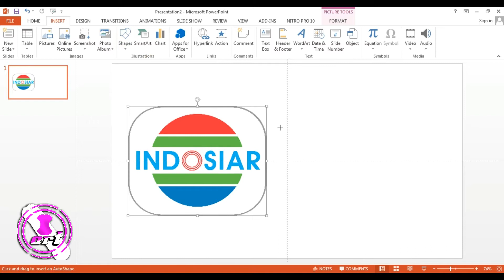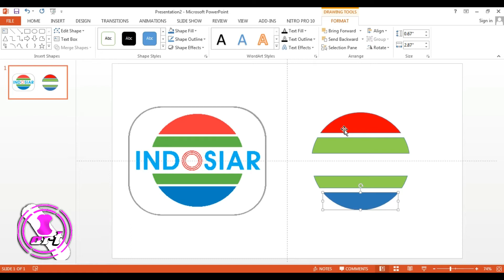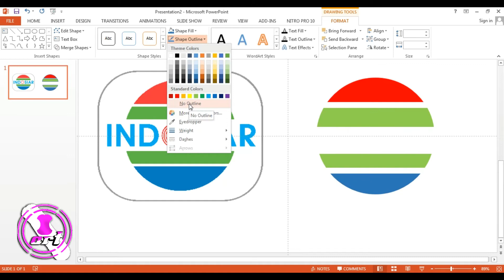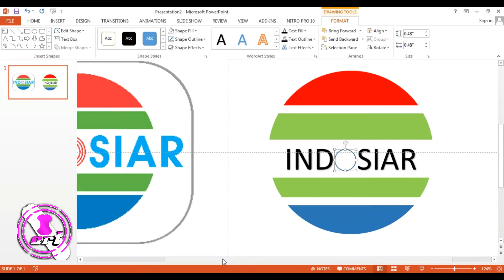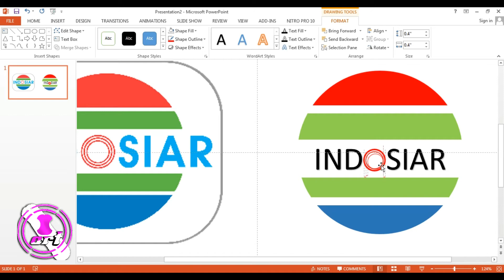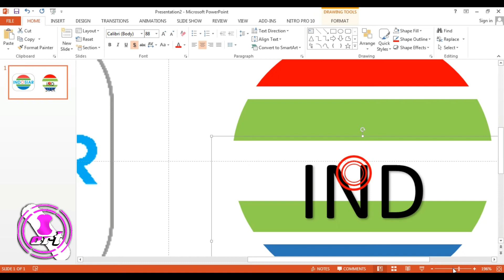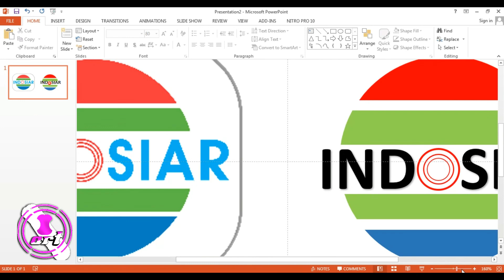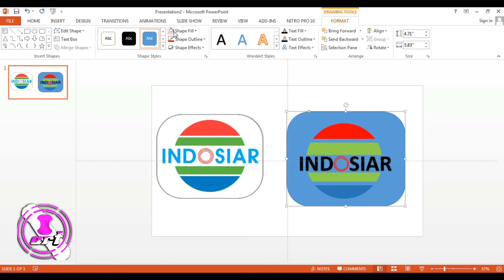Cara Membuat Logo Indosiar Menggunakan Slide Power Point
mouse art kali ini akan membuat logo salah satu stasiun tv di indonesia yaitu indosiar, yukk.. teman-teman kita belajar bersama desain menggunakan slide power point!!